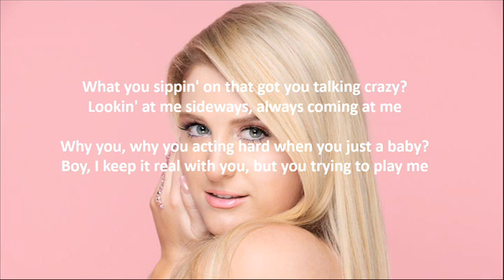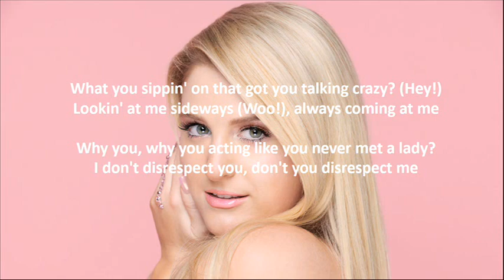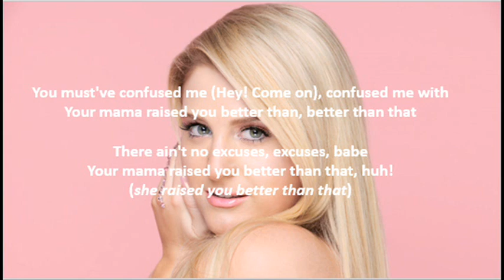Meghan Trainor - No Excuses lyrics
Enjoy NO EXCUSES LYRIC video. Thanks so much for the love and support!
No Excuses
Meghan Trainor
Produced by Meghan Trainor & Andrew Wells
Album MT3

[Intro]
Woo!
Huh!

[Verse 1]
What you sippin' on that got you talking crazy?
Lookin' at me sideways, always coming at me
Why you, why you acting hard when you just a baby?
Boy, I keep it real with you, but you trying to play me

[Pre-Chorus]
Have you lost your mind?
Open up your eyes
Huh!

[Chorus]
Someone else
You must've confused me, confused me with
Someone else
Someone else
There ain't no excuses, excuses, babe
Someone else
Your mama raised you better than that, huh!

[Verse 2]
What you sippin' on that got you talking crazy? (Hey!)
Lookin' at me sideways (Woo!), always coming at me
Why you, why you acting like you never met a lady?
I don't disrespect you, don't you disrespect me

[Pre-Chorus]
Have you lost your mind? (lost your mind)
Huh!

[Chorus]
Someone else

[Post-Chorus]
Your mama raised you better than that (that's right)
Cause Your mama raised you better than that

[Bridge]
Open up your eyes (your eyes)
Huh!

[Chorus]
Someone else
You must've confused me, confused me with (confused me with)
Someone else
Someone else
There ain't no excuses, excuses, babe (no excuses, no, no)
Someone else
Your mama raised you better than that, huh! (how she raise you?)

[Outro]
You must've confused me (Hey! Come on), confused me with
Your mama raised you better than, better than that
(she raised you better than that)